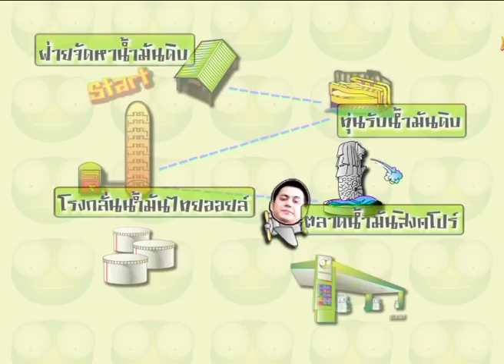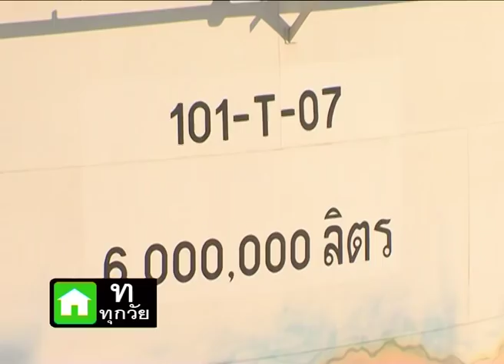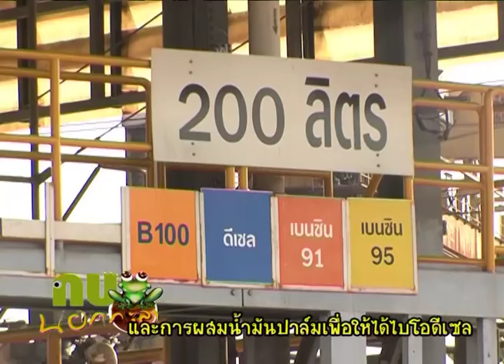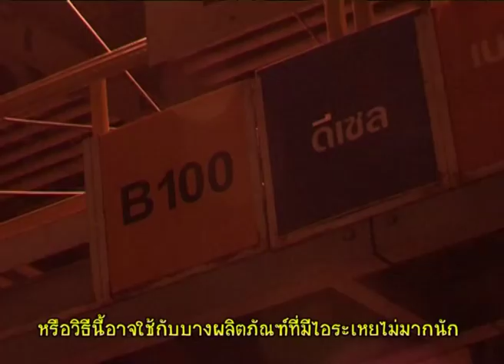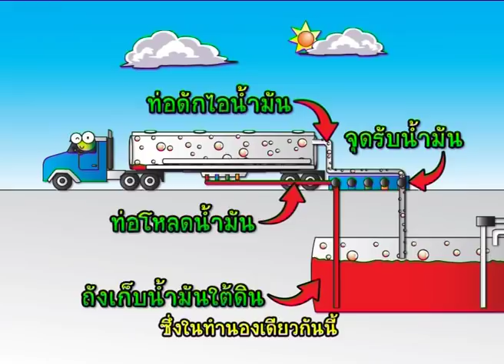กบนอกกะลา REPLAY : เปิดโลกปิโตรเลียม (2) ช่วงที่ 3/4 (24 เม.ย.52)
รู้หรือไม่ ? กว่าคนไทยจะได้น้ำมันมาขับเคลื่อนให้รถวิ่งฉิวได้อย่างสะดวกสบาย และมีก๊าซหุงต้มมาทอดไข่ได้สักฟองนั้น ต้องผ่านกระบวนการขั้นตอนผลิต และมีเส้นทางที่มาอย่างไร? ที่สำคัญใครเป็นคนกำหนดราคา ปัจจัยใดบ้างที่ทำให้ราคาน้ำมันผันผวนขึ้นลงตลอดเวลา ร่วมติดตามความรู้ในโลกของปิโตรเลียมที่ขับเคลื่อนความเจริญของโลกใบนี้ในกบนอกกะลา กบนอกกะลาเดินทางสู่การเรียนรู้ความหมายของปิโตรเลียม โดยเริ่มต้นที่ บ. ปตท.จำกัด(มหาชน) กลุ่มธุรกิจปิโตรเลียมครบวงจรที่ช่วยให้เราได้รู้จักเส้นทางของปิโตรเลียมได้มากขึ้น โดยกบก้องจะอาสาปฏิบัติภารกิจติดตามเส้นทางของน้ำมัน และกบด้าแกะรอยเส้นทางของก๊าซธรรมชาติ กบก้องเริ่มต้นภารกิจที่ ฝ่ายการค้าน้ำมันดิบ จนได้คำตอบว่าน้ำมันดิบที่ใช้กลั่นในประเทศไทยส่วนใหญ่มาจากประเทศในกลุ่มตะวันออกกลางมากถึง 80% ซึ่งคิดเป็นมูลค่าเงินไทยที่ต้องเสียให้กับต่าง ประเทศมากถึง 5-6 หมื่นล้านบาทต่อเดือน จากนั้นติดตามกระบวนการขั้นตอนสั่งซื้อน้ำมันดิบ จนกระทั่งฝ่าคลื่นลมออกไปยังทุ่นรับน้ำมันดิบกลางทะเล เพื่อติดตามขั้นตอนการรับน้ำมันดิบจากเรือใหญ่ที่นำเข้ามาจากแดนไกลเข้าสู่ทุ่นรับน้ำมันดิบ เพื่อส่งต่อเข้าสู่โรงกลั่น และที่โรงกลั่นนี่เองที่ทำให้เราได้เห็นการเพิ่มมูลค่าของน้ำมันดิบจากน้ำมันดิบสีดำข้น หลังจากการกลั่นก็กลายเป็นน้ำมันใสและผลิตภัณฑ์สำเร็จรูปหลากหลายชนิด ที่เราคุ้นเคยกันดีก็เช่นพวกน้ำมันเบนซิน ดีเซล และที่โรงกลั่นนี้เองที่ทำให้เราได้เข้าใจโครงสร้างราคาหน้าโรงกลั่น และเชื่อมโยงไปสู่การอ้างอิงราคาน้ำมันสำเร็จรูปที่ตลาดสิงคโปร์ ดังนั้น ภารกิจของกบก้องจึงต้องเดินทางต่อไปที่ตลาดน้ำมันสิงคโปร์ ทำให้เข้าใจได้อย่างถ่องแท้ว่าทำไมประเทศไทยจึงต้องอ้างอิงราคาที่ตลาดสิงคโปร์ด้วย ก่อนจะติดตามน้ำมันเข้ามาสู่คลังน้ำมัน ปั๊มน้ำมัน จนในที่สุดน้ำมันก็มาสู่มือผู้ใช้รถใช้ถนน และได้คลี่คลายความสงสัยถึงราคาหน้าปั๊มที่ทำให้เราต้องคอยดูกระเป๋าสตางค์ทุกครั้งเมื่อมีการเปลี่ยนแปลงป้ายราคาน้ำมัน ส่วนกบด้าเริ่มต้นปฏิบัติการที่โรงแยกก๊าซ จ.ระยอง จนได้คำตอบเกี่ยวกับที่มาของก๊าซธรรมชาติ ว่ามาจากอ่าวไทยในบ้านเรานี่เอง แล้วมารวมตัวกันขึ้นบกที่ จ.ระยอง ก่อนเข้าสู่โรงแยกก๊าซ เพราะฉะนั้นเราจึงตามติดเส้นทางก๊าซธรรมชาติไปยังโรงแยกก๊าซ เพื่อดูว่าทำไมต้องมีการแยกก๊าซ และเค้าแยกก๊าซกันอย่างไร เมื่อผ่านการแยกก๊าซแล้วจะได้ก๊าซประเภทใดบ้าง ก่อนจะไปดูการบรรจุก๊าซหุงต้มลงถังที่เราคุ้นหน้าคุ้นตากันอยู่ในครัว ซึ่งนอกจากได้เห็นขั้นตอนการบรรจุก๊าซ ยังได้เห็นกระบวนการตรวจสอบคุณภาพถังก๊าซหุงต้มที่จะเป็นประโยชน์ต่อผู้ใช้อย่างเราอีกด้วย เรียกได้ว่าเรียนรู้เรื่องก๊าซอย่างครบวงจร ร่วมติดตามภารกิจติดตามเส้นทางปิโตรเลียม พลังงานที่ขับเคลื่อนมนุษยชาติได้ในกบนอกกะลา ตอน “เปิดโลกปิโตรเลียม